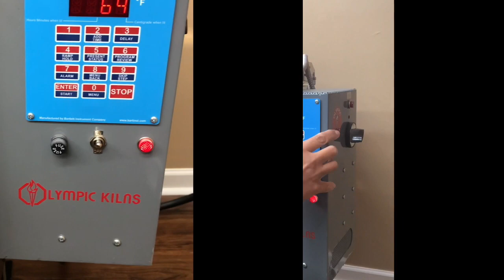Fused Glass - Dawn's Favorite Technique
This video is a time lapse glimpse showing the steps involved in one of my favorite fused glass techniques.  It has become a signature design as I use this technique in so many of my pieces.
Dawn Moore